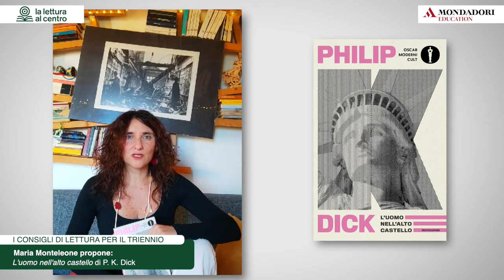L'uomo nell'alto castello, Philip K. Dick - Consigli di lettura Scuola Secondaria di Secondo Grado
Consigli di Lettura è un'iniziativa di La Lettura al centro, progetto sviluppato da Mondadori Education con la collaborazione di Mondadori Libri per ragazzi.
Maria Monteleone si rivolge direttamente agli studenti suggerendo loro, attraverso video dedicati, una selezione di titoli adatti per il biennio.

Interessanti mappe di espansione della lettura completano l'iniziativa.

Scopri di più sui Consigli di Lettura e sul progetto La Lettura al centro

Seguici sul sito e sui nostri canali social!